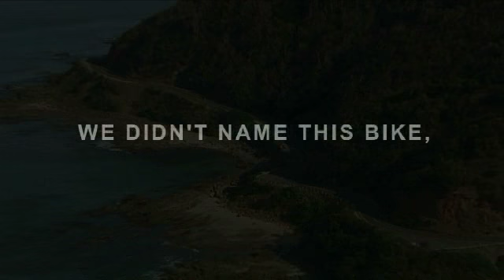Malvern Star long edit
Phil Anderson return of a legend